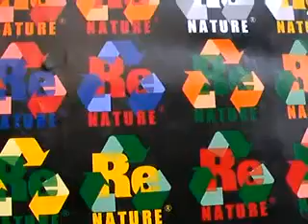Printed Long sleeve Hemp T mystery of universe